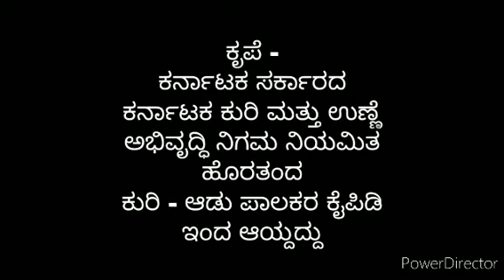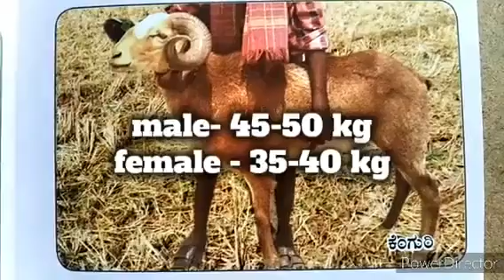ಕರ್ನಾಟಕದ ಕುರಿ ತಳಿಗಳು